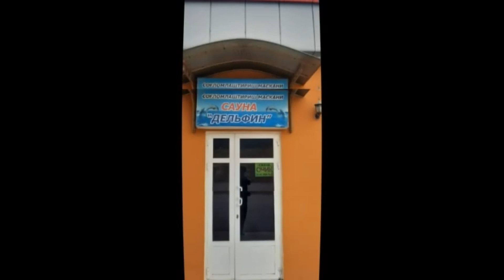Согломлаштириш марказига МАРХАМАТ!!!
Наманган шахрининг Давлатобод тумани 1 уичик тумани Навбахор МФЙ да жойлашган "Дельфин" согломлаштириш марказига ташриф буюринг. Бу согломлаштириш марказида  :

1. Массаж ( Мануалтерапия ) йуналишида белоғриқлари, Буйин ва бел чурраси( Грыжа) қўл ювишиб қолиши, бўйиндаги оғриқлар,

2. Малакали ошпазлар хизматингизда бўлишади, Ош, шўрва, қотирма ва бошқа таомлар буюришингиз мумкин.

3. Сервис хизмати : Сочиқ, автомобиллар учун стоянка.совун, шампунь ва бошқа барча Ювиниш учун керакли бўлган нарсалар.

Шунингдек Массажист Зохиджон Зокиров  уйингизга хам чартиришингиз мумкин.
Массажга Наманган шахри буйича чакирув хизмати 200 минг сум.